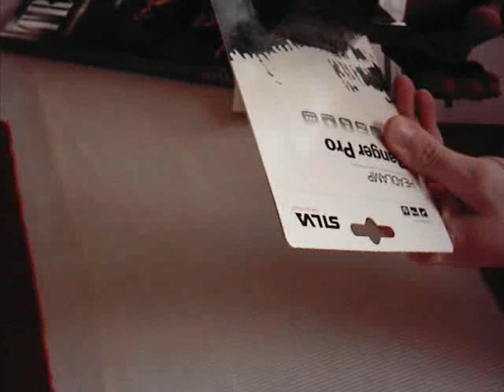Silva Ranger Pro UNBOXING by INISCH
Hallo Leute, heute möchte ich Euch die Ranger Pro von Silva vorstellen, eine wirklich gute Kopflampe. Robust, Wasserdicht, eine Batterie, einfach TOP.

Hier ein paar Daten:

-Leuchtdauer 20 Stunden
-Lichtleistung 34 Lumen
-Reichweite 32 Meter
-Gewicht 75g
-Wasserdicht IPX7
-20 h (Spar), 3 h (Hell) Brenndauer